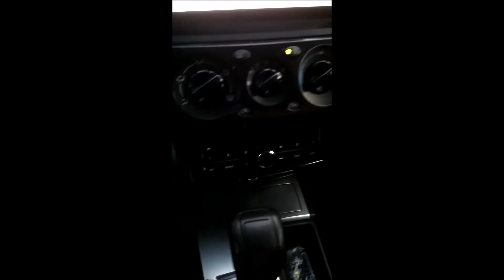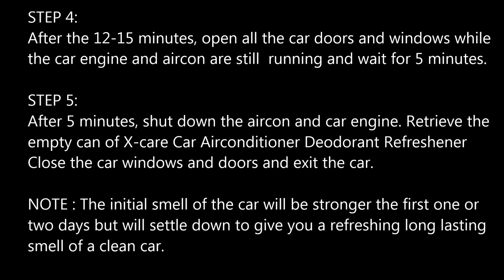XCare XC012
Find us on Lazada